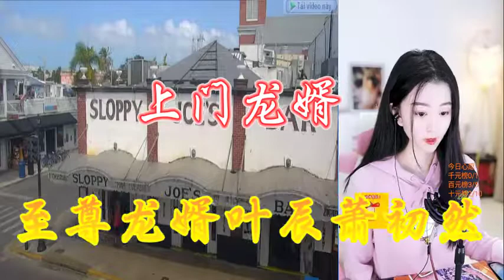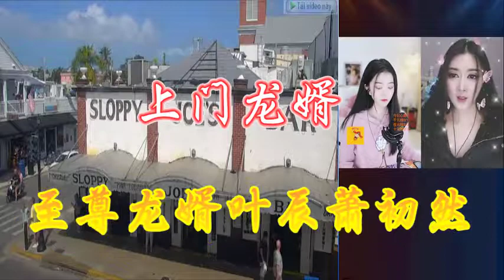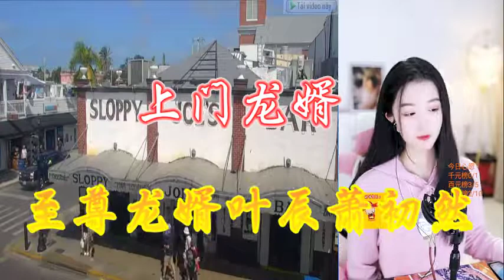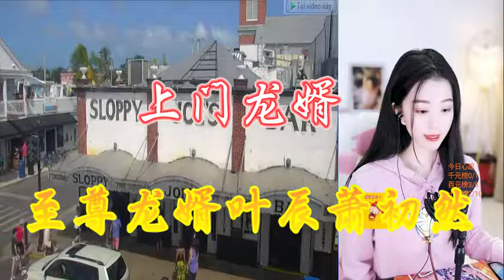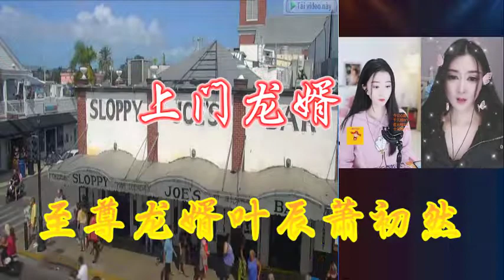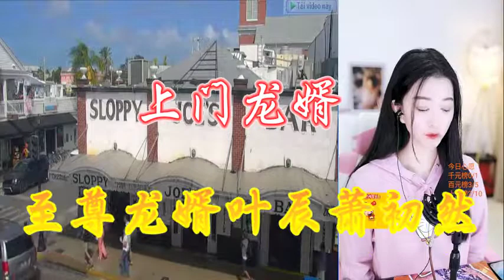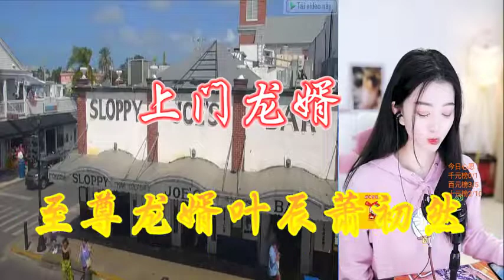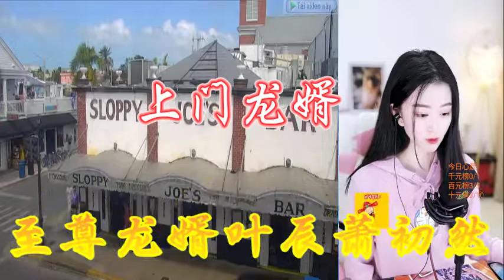《上门龙婿》至尊龙婿叶辰萧初然 | VIP 喜马拉雅 有声书小说 第46~50集 | 有声书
叶少阳勇闯都市，与人斗，与狐斗，一路全收！
《上门龙婿》至尊龙婿叶辰萧初然 | VIP 喜马拉雅 有声书小说 第01~10集 | 有声书 - 全集

作品简介:

人间真龙叶大师，吾辈男儿之楷模！
常规更新为每日早上8点更新1集！（爆更除外）

一定要点击右上方“订阅”按钮哦！

经致文学独家签约作者叶公子所著「上门龙婿」又名「至尊龙婿」

 全网50亿点击现象级作品

 蝉联阅读平台畅销榜单第一
（内容虚构，如有雷同，纯属巧合，文中内容不具有任何指向性）
注册观看最新的视频！
有声书小说,
有声书《少年歌行风花雪月篇》,
有声书 武侠,
有声书 恐怖,
有声书 武神主宰,
有声书 全职,
有声书 名著,
有声书 世界简史,
有声书 app,
有声书 app 推荐,
himalaya 有声书,
kobo 有声书,
priest 有声书,
1q84 有声书,
1984 cc,
茅山天师张老道播,
茅山捉诡人,
推荐,
言情,
悬疑,
都市,
幻想,
武侠,
历史,
女生最爱,
 男生最爱,
阅文集团,
读客图书,
果麦文化,
 中信书院,
博集新媒,
磨铁阅读,
 蓝狮子,
华章图书,
 大剧必听榜,
 会员有声小说,
爆更小说,
 文学名著,
 历史专区,
 国学经典,
小说,
 言情女生,
 都市重生,
悬疑推理,
历史纵横,
 仙侠幻想,
 王牌强档,
有声漫,
出版小说,
历史经典,
宅家听书指南,
 可听可看,
看小说,
新品限免,
会员上新,
上门女婿,
大家都在听,
大家都在追,
豪门恋情,
古风言情,
宫闱宅斗,
免费精选,
传记,
畅销书-限时免费,
三体科幻,
重磅新品,
热门小说,
上门龙婿
至尊龙婿叶辰萧初然 瘦子 有聲 書,
eso 有聲 書,
完美 世界 有聲 書,
himalaya 有聲 書,
himalaya,